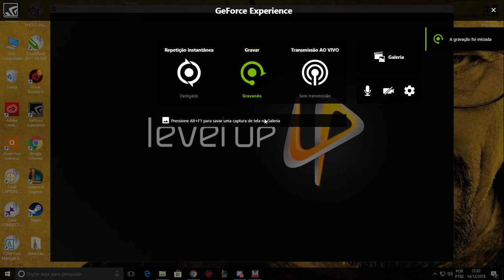AK-Alpha permanent Warface Brasil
AK-Alpha Venda Direta